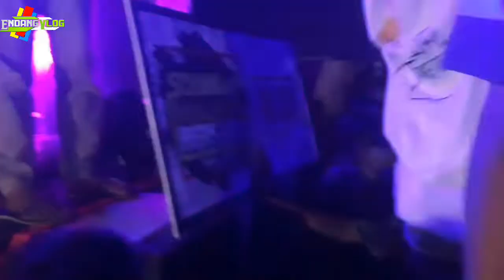MARS AUDIO BIKIN SEMUA PENONTON BERGOYANG karnaval tipis desa gandon timur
acara karnaval  tipis tipis pada tgl 27 september 2020 dalam rangka bersih desa gandon timur kec jabung

fb endang cks
fb endang lapendos